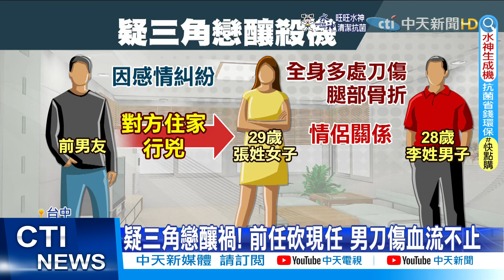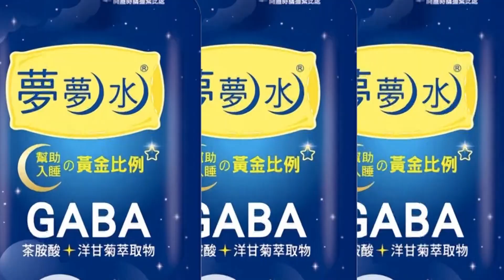【每日必看】疑三角戀釀禍! 前任現任糾紛 男子受傷送醫@中天新聞CtiNews 20220713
凌晨4點多台中警方獲報，西區忠明南路一間住宅大樓，有男子被人持刀傷害，警方到現場發現傷者的女友陪在旁邊，直指前男友因為感情糾紛跑到家裡鬧事，害得現任男友全身多處受傷，連腿部也有骨折，緊急送醫搶救。